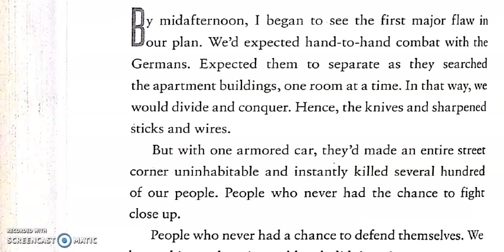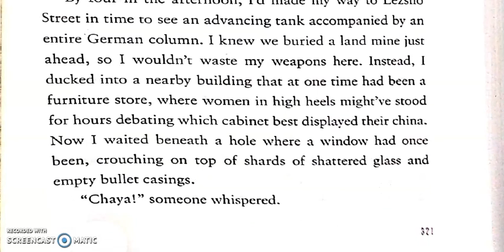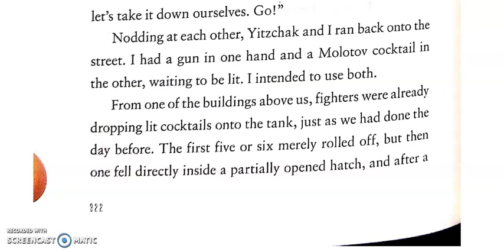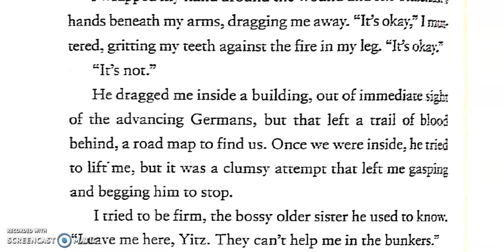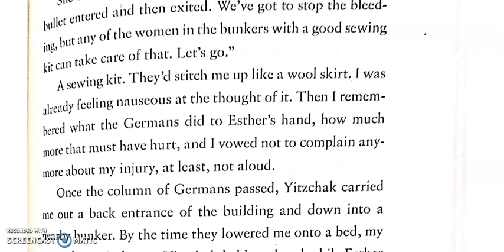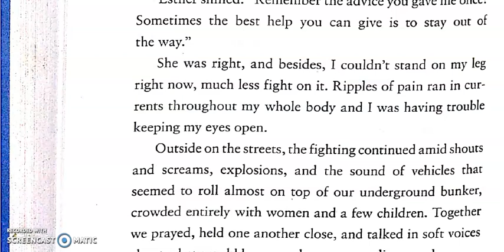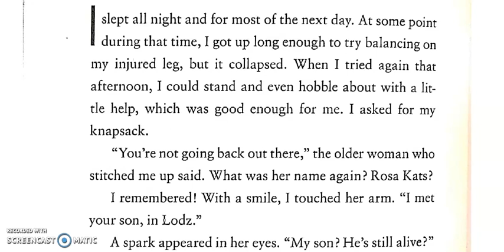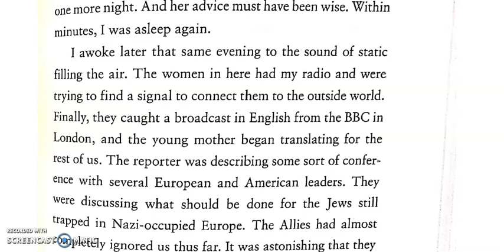Resistance Ch 41&42